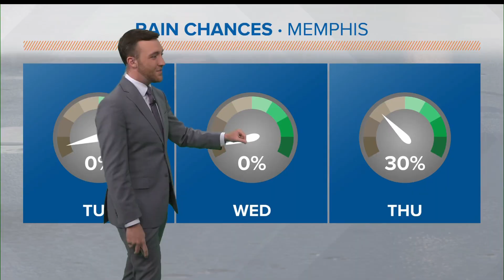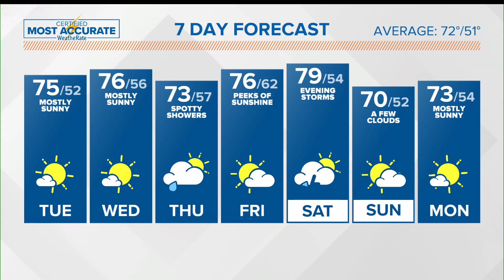Memphis area weather forecast: Sunny & warm today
Meteorologist Trevor Birchett says sunny weather will continue for the next several days, but some rain showers are possible Thursday.